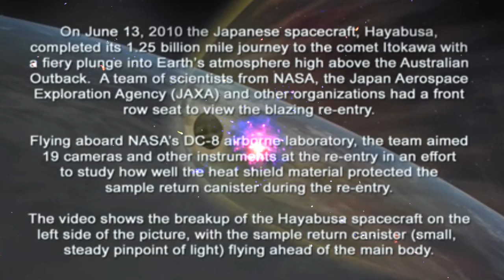Gabi Michael Galaxy Cruise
cb550 honda motorcycle
NASA
space
drama